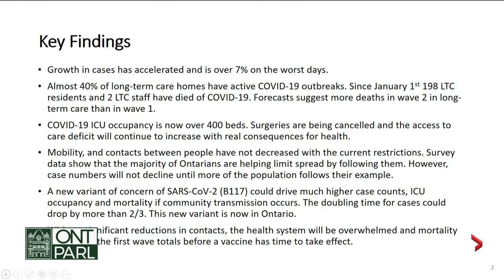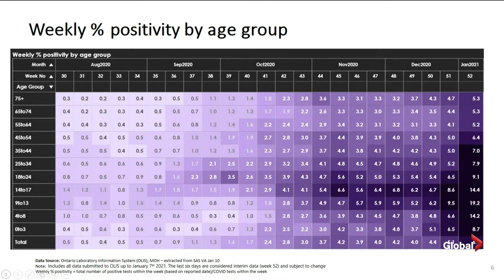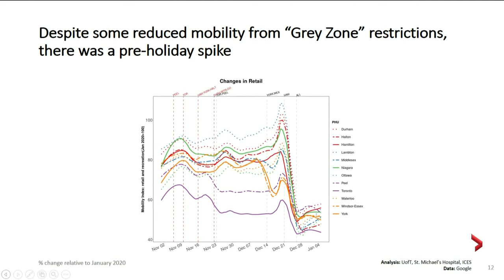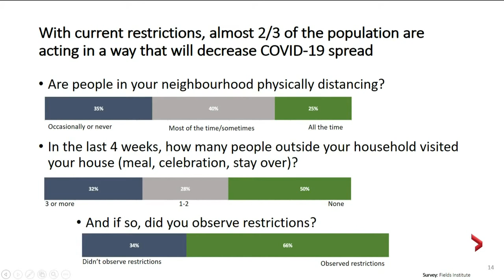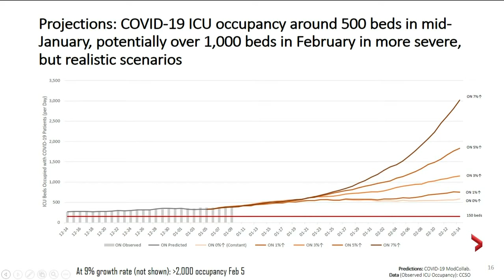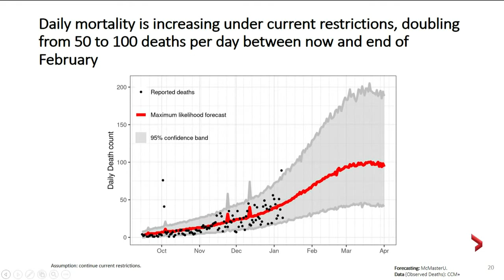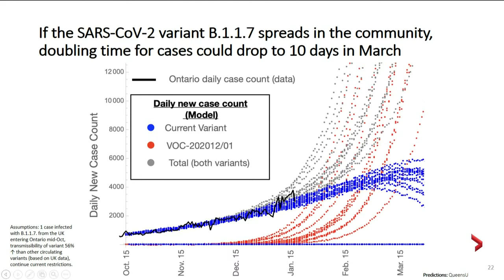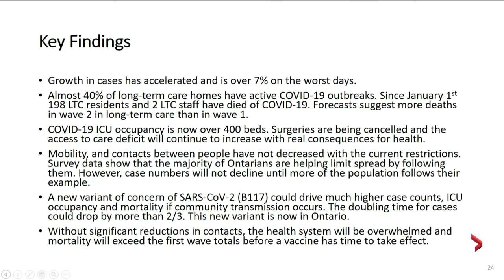Coronavirus: Ontario projections show 2nd wave deaths could exceed 1st if contacts not reduced |FULL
Dr. Adalsteinn (Steini) Brown, co-chair of the Ontario COVID-19 Science Advisory Table, on Tuesday said if daily mortality continues to increase under current COVID-19 restrictions, the province could see 50 to 100 deaths per day between now and the end of February.

Brown made the stark comments during a briefing about the province's modelling projections for COVID-19.

He also spoke about the impact the pandemic is having on long-term care homes, stating that in a worst-case scenario, projections show the number of deaths among residents could surpass 2,600 by Valentine's Day.

The number of daily cases was also discussed, with Brown saying if the province hits a case growth of five per cent, which is possible, the province could see more than 20,000 a day by the middle of February. Currently growth sits between three and five per cent.  He said that a worst-case scenario of case growth at seven per cent, which the province has hit a few times recently, would result in more than 40,000 cases per day.

Dr. Barbara Yaffe, Ontario's associate medical officer of health, on Tuesday said there were eight new cases of the COVID-19 variant first identified in the U.K. with five linked to travel, while three are not yet known. She expressed concern that if those three are not eventually linked to travel, it would mean it is now “evidence of community spread,” which could result in the vaccine being unable to address the variant quick enough.

Ontario has reported more than 3,000 cases daily for the last week, but saw a drop below that number with 2,903 new cases reported Tuesday as well as 41 new deaths.